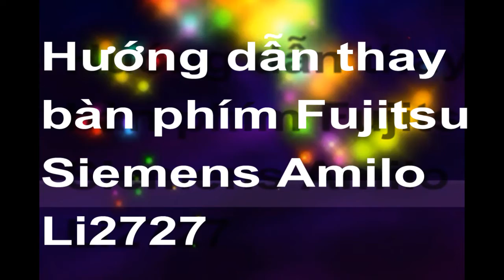Thay tháo sửa lắp bàn phím Fujitsu Amilo Li2727 keyboard replacement fix assembly guide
Giá bàn bàn phím laptop Fujitsu Siemens Amilo Li1720 Li1718 Li2727 L1717 LI2735 K020630B3 tham khảo tại đây